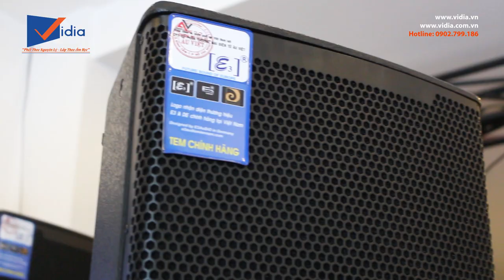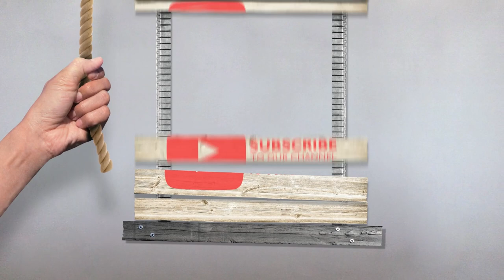Sự khác biệt giữa loa full karaoke cao cấp DE Acoustic MH10 vs DE Acoustic MH12 - Vidia 0902699186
Điểm khác biệt giữa 2 dòng loa DE MH10 và loa DE MH12 này đó chính là công suất. MH10 đánh tốt ở những phòng Karaoke có diện tích dưới 40m2, còn nếu phòng Karaoke bạn trên 40m2 thì VIDIA khuyên các bạn nên dùng con MH12 để âm có thể đi đều và khắp phòng.

Hai sản phẩm này chất lượng rất tuyệt vời phải không các bạn? Hiện sản phẩm đã có mặt tại các showroom của Vidia, nếu bạn có hứng thú thì đến thử ngay sản phẩm này.

- Mời bạn xem chi tiết sản phẩm tại:
+DE Acoustic MH10:

Quà tặng khủng - Dịch vụ chuyên nghiệp - Bảo hành chính hãng

207 Tân Phước, P.6, Q.10, TP.HCM